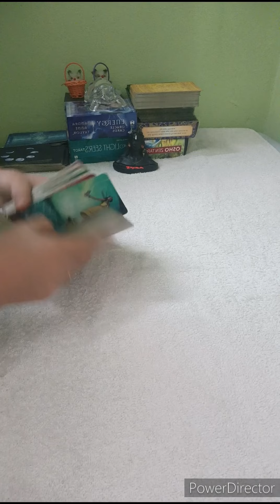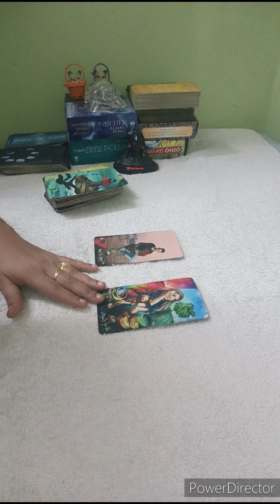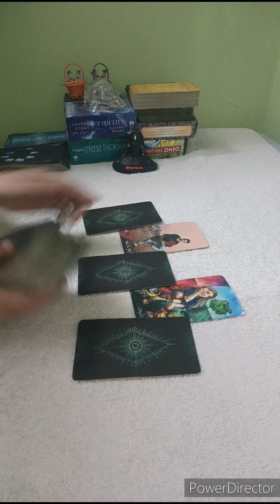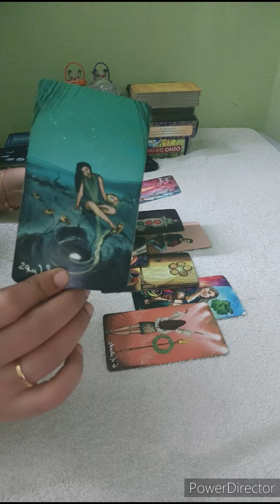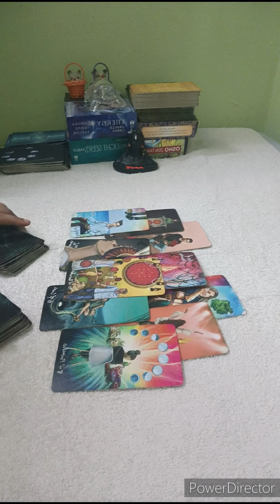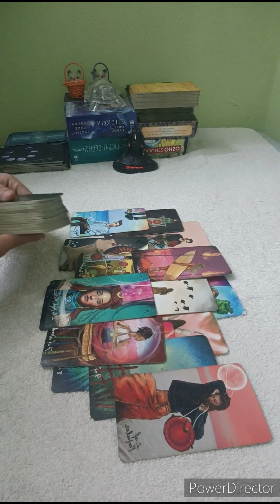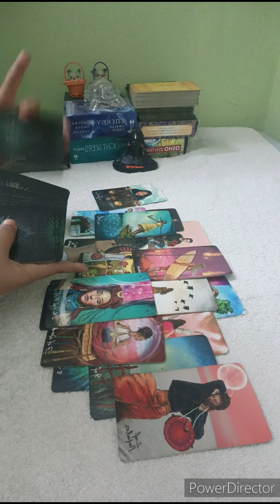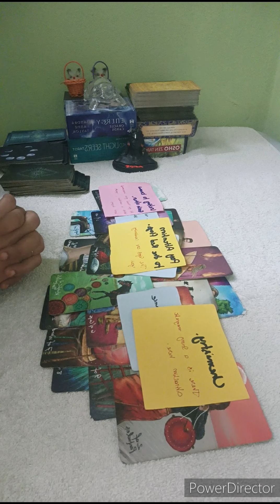SAGITTARIUS 💌 NO CONTACT, THEY REALISED THEIR MISTAKE, COMMUNICATION IN. MAJOR RECONCILIATION AHEAD🖤